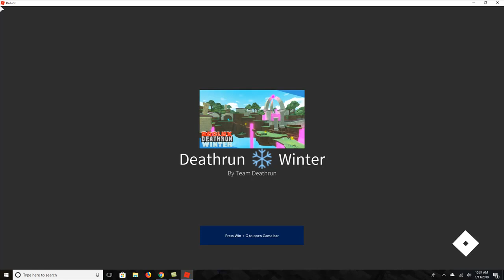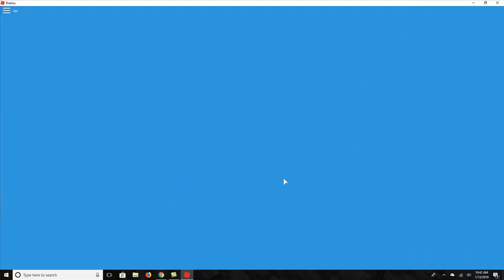Tacos and DeathRun Roblox